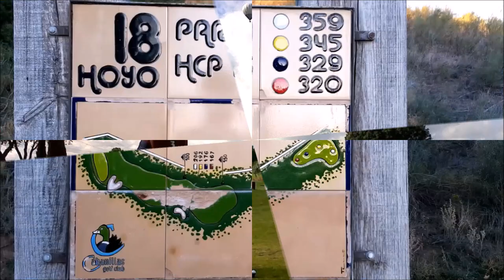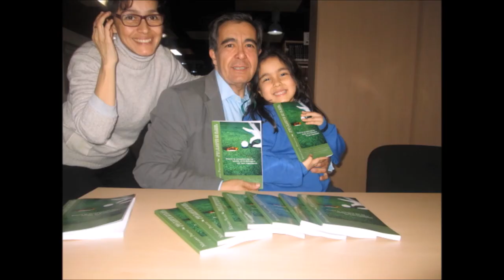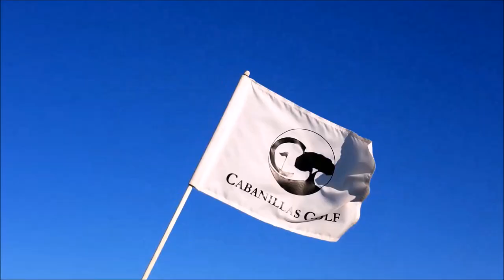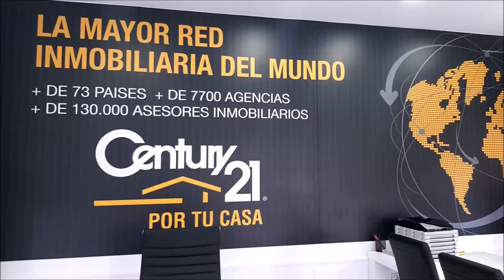SPORTS & GOLF 108 OCTAVIO RODRIGUEZ, CHICHO MORALES y Mariano Puerta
SPORTS & GOLF 108  OCTAVIO RODRIGUEZ,  MAESTRO DE GOLF, CHICHO MORALES, fundador de PAR4 junto a Mariano Puerta Director de Coaching Golf Radio y TV . Un programa de  @CoachPuerta